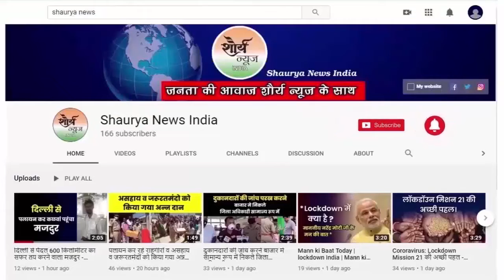Mahoba:- किसान की कृषि कार्य करते समय विद्युत करंट की चपेट में आने से हुई दर्दनाक मौत।।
बुन्देलखण्ड के महोबा जिले में किसानों की मौतों का सिलसिला रुकने का नाम नही ले रहा आज फिर एक युवा किसान की कृषि कार्य करते समय विद्युत करेन्ट की चपेट में आने से दर्दनाक मौत हो गई युवक की असामायिक मौत से परिजनों में कोहराम मच गया तो वहीं सूचना पर पहुँची पुलिस ने शव का पंचनामा भरकर पोस्टमार्टम को भेज अग्रिम कार्यवाही में जुट गई है।